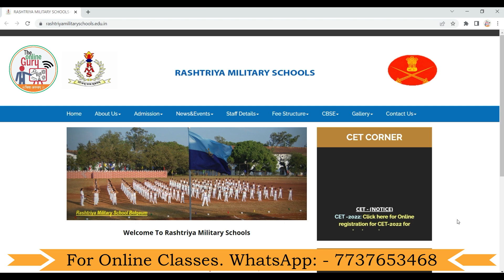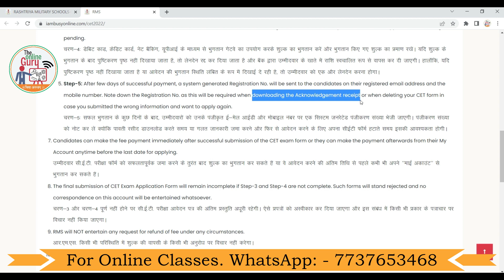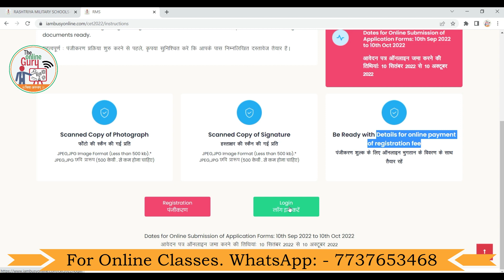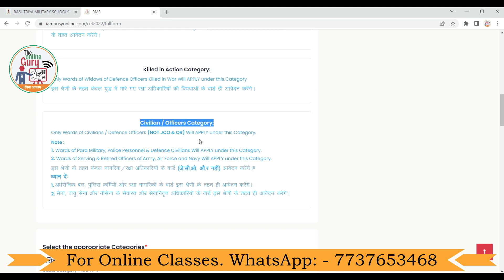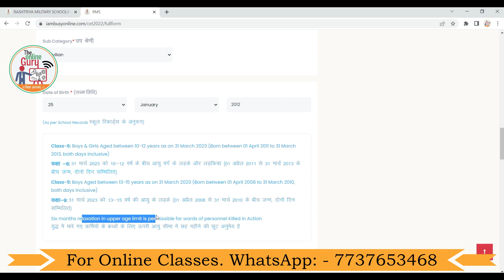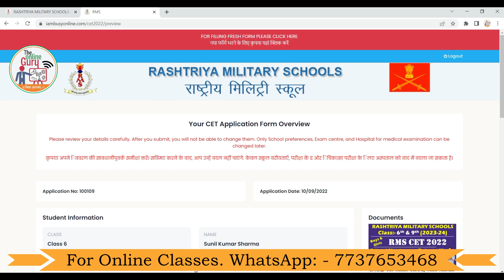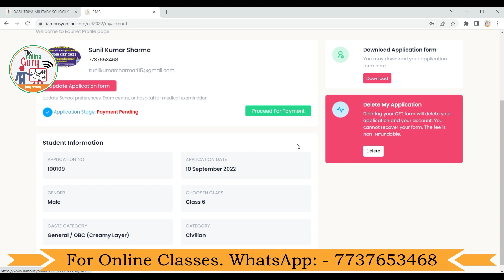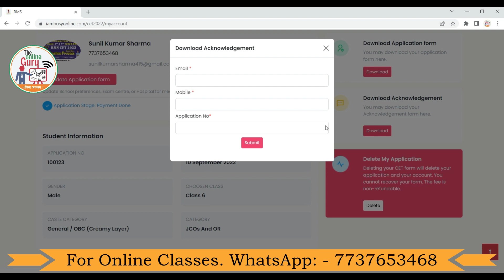RMS CET 2022 I Online Application Form I 2023-24 I Step by Step Process I Online Classes 7737653468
✿ RMS CET 2022 I Class 9th I Syllabus & Paper Pattern: -

✿ Subscription Benefits: -

1. One Subscription, Unlimited Access
2. Learn from your favorite teacher
3. Real time interaction with teacher
4. You can ask doubts in live class
5. You can ask for a topic you need most.

rmscet T